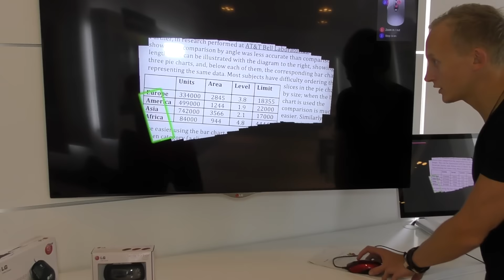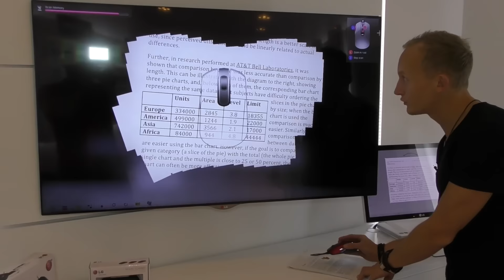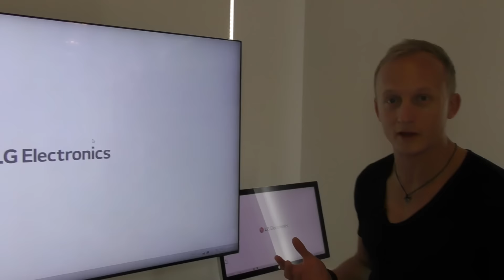LG Mouse Scanner - En överraskande användbar kontorsmus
LG är inte direkt en välkänd tillverkare av datormöss men när TV- och smartphone-jätten är det med också med sin egen tvist. LG Mouse Scanner är något så udda som en mus med integrerad scanner, en funktion som förvisso inte är unik men som visar sig fungera förvånansvärt väl med allt från papper till färgfoto och för den delen mänsklig hud.